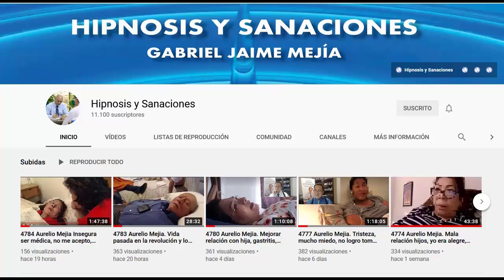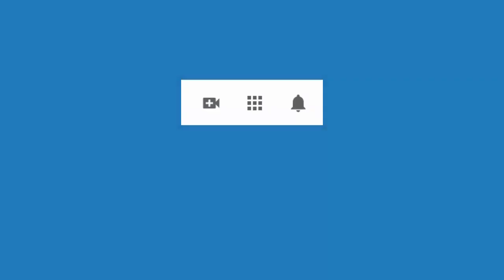4800 Aurelio Mejia. Mejorar sexualidad. No me gusta mi nombre, postergo las cosas, amigas desaparece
Hipnosis introspectiva por Aurelio Mejía a distancia, en línea por internet. Mejorar sexualidad. No me gusta mi nombre, postergo las cosas, amigas desaparecen, problemas con el éxito, enojos, culpas. Houston, Texas. 16 de abril 2021.